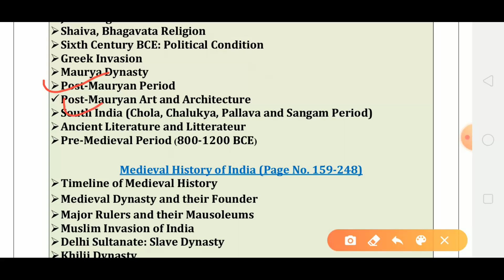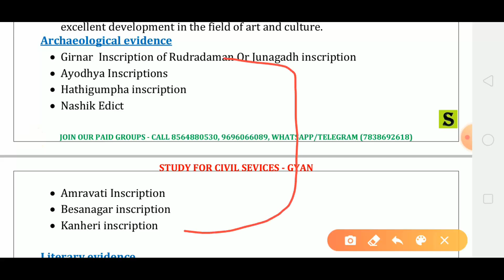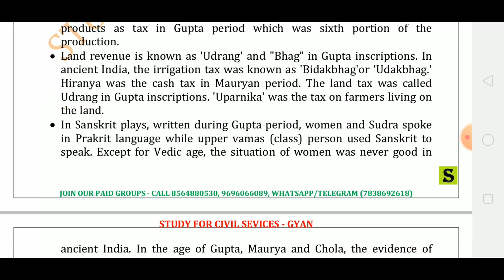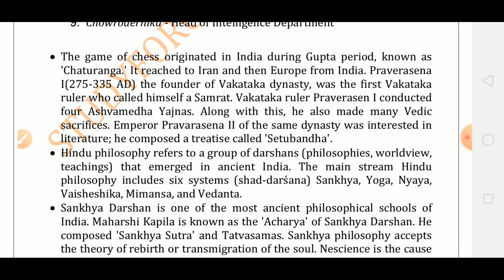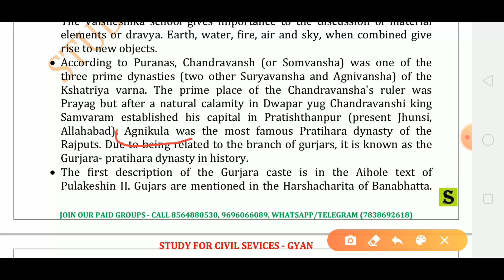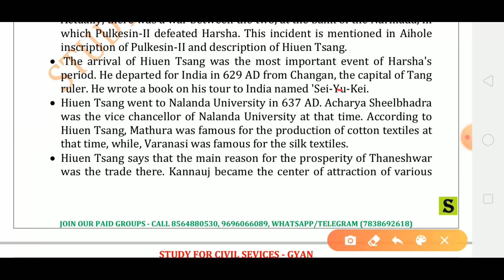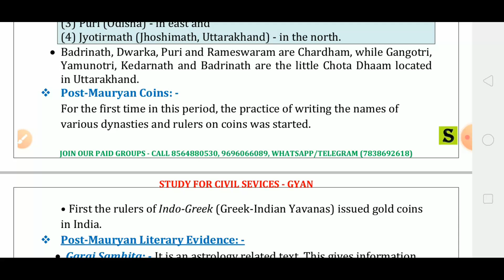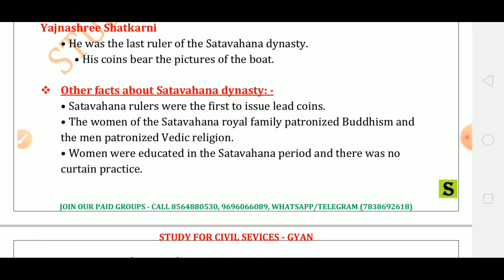Eng-Full history gk | ias psc ssc uppsc bpsc mpsc upsc state pcs ctet rrb sarkari exam job result 26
History ENGLISH MEDIUM VERSION PAPA REVISION | RAMBAN SUMMARY COMPILATION  part 26

compilations one liner notes  by study for civil services . this video series explains complete  history of india or indian history   full final revision summary notes ( bharat ka pura itihas ka samanya gyan -  full history of india includes ancient or prachin bharat , medieval or madhyakalin bharat , modern or adhunik bharat ka itihas ) summary  gk gs general knowledge for all competitive exams like for uppsc , uppcs , upsc , bpsc , ias , pcs , ssc , rrb , railway banking defence civil services exams teaching exams ,   dsssb , upsssc , ssc , nda , cds , tet , uptet , supertet and various other competitive one day exams

1. studyforcivilservices free telegram channels
3. join_paid_grp_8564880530_or_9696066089 ( only calling numbers = 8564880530 or 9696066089 )
8. ADMIN & founder  = GYAN PRAKASH MISHRA

Reference have been taken from various sources like ministries website , reports , gc , ncert , standard books of famous authors , previous year questions of various exams , google , wikipedia